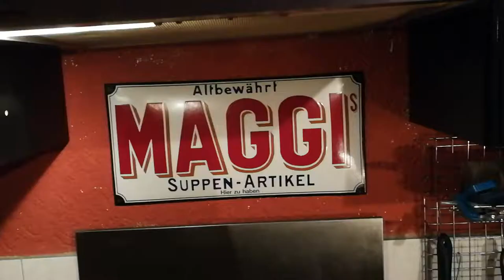The Dinnertime🍴#28🎄 X - M A S GANS 🍗 Zubereitung mal anders ( Merry X-MASS ) EUCH ALLEN